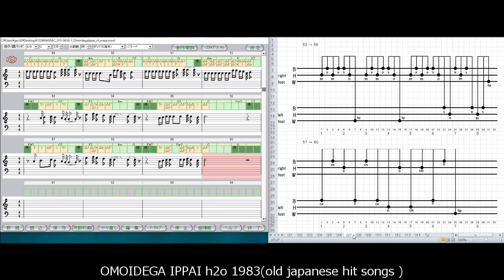OMOIDEGA IPPAI h2o 1983(old japanese hit songs )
To dance with simple choreography, I arranged the old japanese hit song with a simple 8 beat.